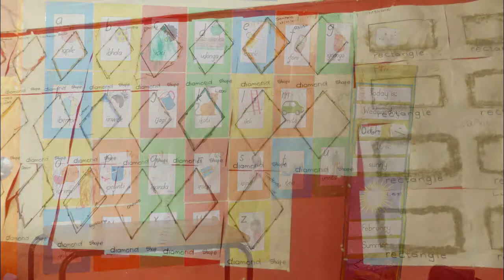2014 Suedafrika, Township